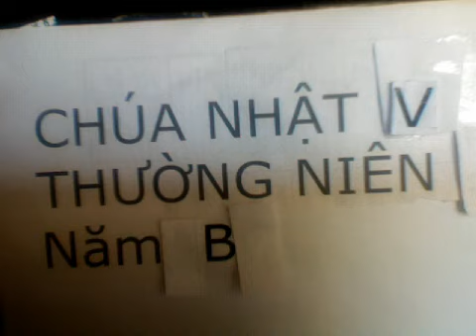Chúa Nhật V Thường Niên Năm B